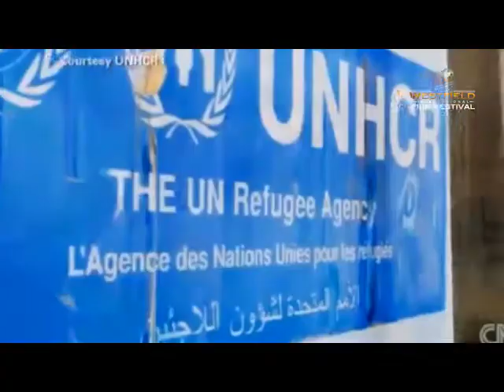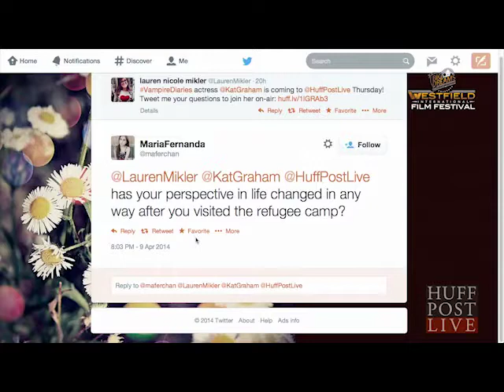2019 WIFF Humanitarian in Film Presentation with Kat Graham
Kat Graham is honored at the Westfield International Film Festival as the recipient of the 2019 WIFF Humanitarian in Film Award!

1. A PSA about the Black Lives Matter movement, produced by Kat Graham.
2. A video tribute from Persia White.
3. Brief introduction by Gina Marie Rodriguez and Kat Graham.
4. Q&A with Kat Graham regarding her filmography and humanitarian work.

Moderated by Gina Marie Rodriguez, ginamarierodriguez.com

For more information about Kat Graham and her work, please visit katgraham.com.

For more information about the Westfield International Film Festival, visit westfieldfilmfest.com

WIFF Video by Bill Drummer